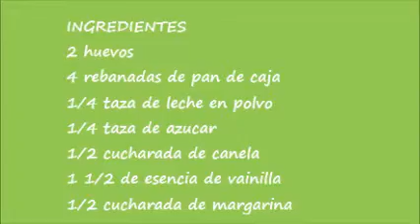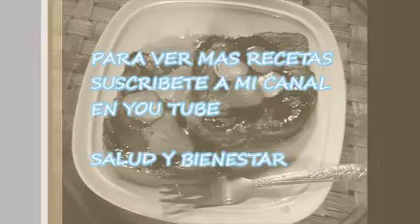TOSTADAS FRANCESAS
HOLA,  estoy empezando este  nuevo proyecto , quiero crear mi recetario virtual y que mejor manera de hacerlo que  mediante mi canal de YouTube, para compartirlo con todos ustedes. Espero que les sea de provecho.
Mi primera receta TOSTADAS FRANCESAS una de mis favoritas, ya que me encantan las cosas dulces y para mi una de las mejores maneras para empezar mi día.
Espera la próxima receta!